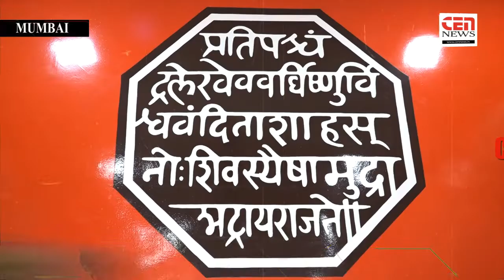मनसे मोफत सेवाप्रजासत्ताक दीना निमित्त ज्येष्ठ नागरिकांना ब्लॅंकेट वाटप*